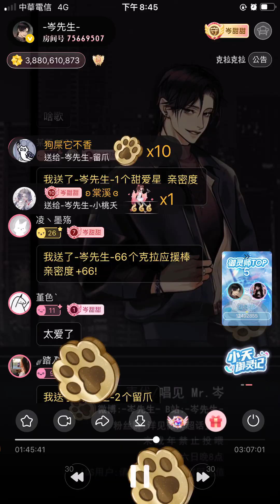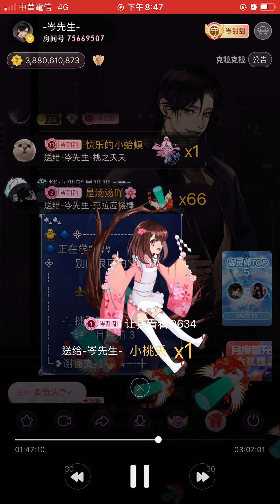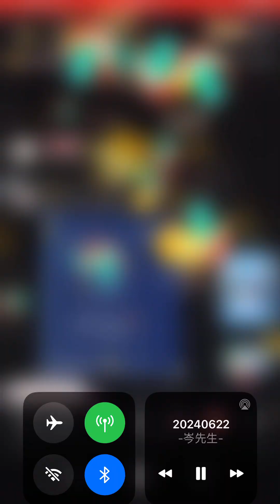岑先生-別問很可怕(學歌1/2024-0622)